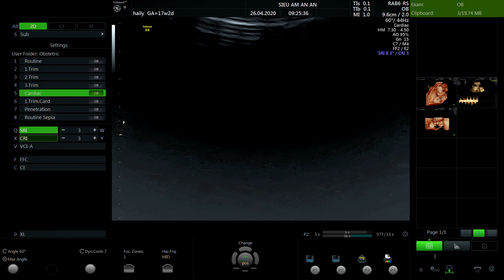NGUYỄN HẢI LY -1992